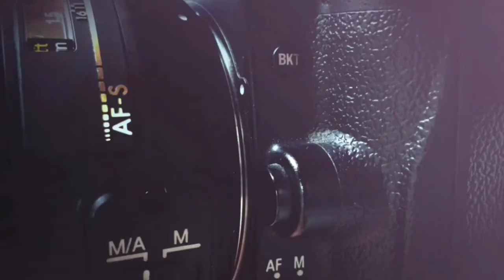MENDING DI SERVICE SEBELUM TAMBAH PARAH BY YASHICA ML 50MM F1.9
cleaningnikon lens
فيلم كاميرا الخدمة
إصلاح فيلم الكاميرا
فيلم كاميرا ريباراسي
 #(خدمة (كاميرا أنالوج
أصلح تناظر "كاميرا"
شروق الشمس
خدمة الكاميرا اليدوية
إصلاح دليل الكاميرا
دليل الكاميرا
الخدمة اليدوية لكاميرا
اصلح دليل "كاميرا
 #(دليل (باراسي كاميرا
خدمة الكاميرا كانون
أصلح الكاميرا كانون
كاميرا ريباراسي كانون
خدمة الكاميرا نيكون
اصلح الكاميرا نيكون
الكاميرا الحمراء نيكون
كاميرا الخدمة
إصلاح الكاميرا DSLR.
كاميرا ريباراسي
كاميرات الخدمة
أصلح آلات التصوير
كاميرا (ريباراسي)
خدمة (لينا) اليدوية
إصلاح (لينا) اليدوي
ريباراسي لينسا يدوي
اوبريك لينا اليدوي
خدمة عدسة البؤرة التلقائية
قم بإصلاح البؤرة التلقائية للعدسة
ضبط البؤرة التلقائي للعدسة
خدمة عدسة البؤرة التلقائية نيكون
قم بإصلاح جهاز ضبط البؤرة التلقائي